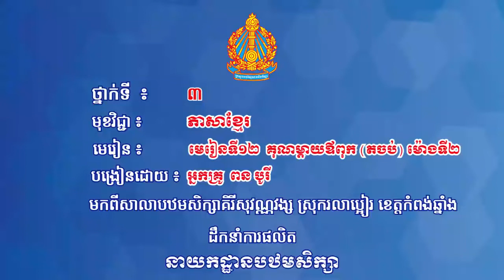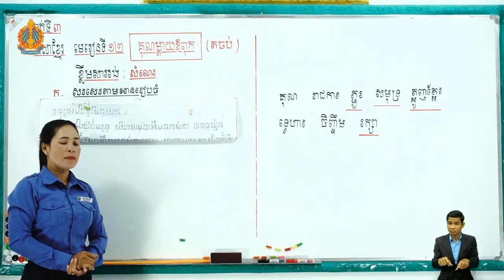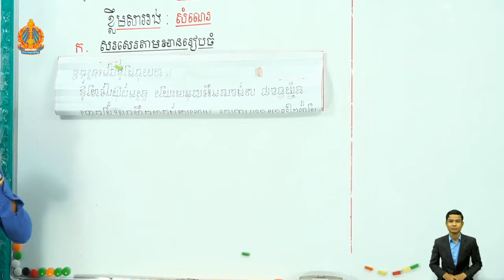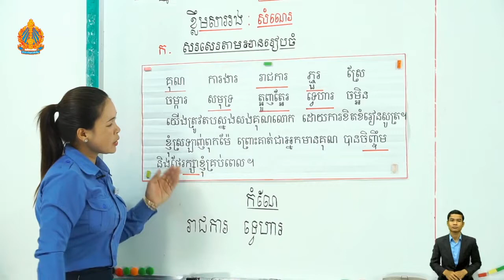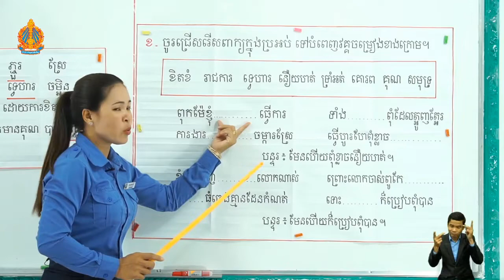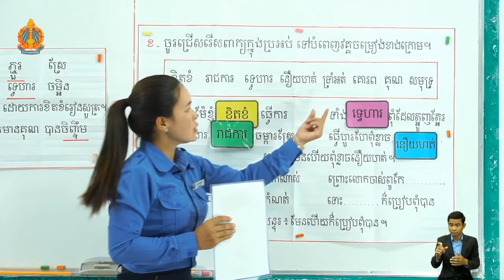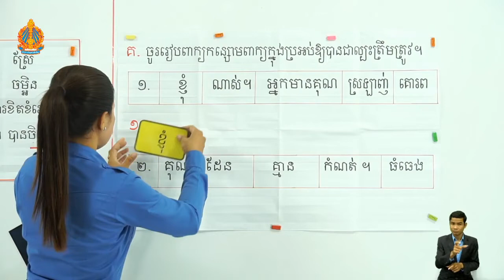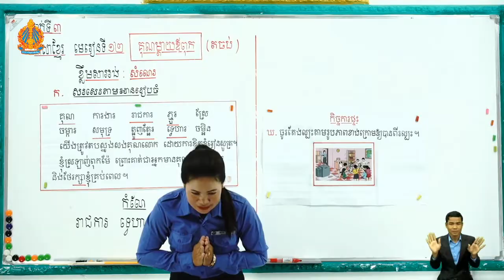3 K l 12 តចប់ ថ្ងៃទី៣ មេរៀនទី១២ គុណម្តាយឪពុក​ ម៉ោ​ងទី​២